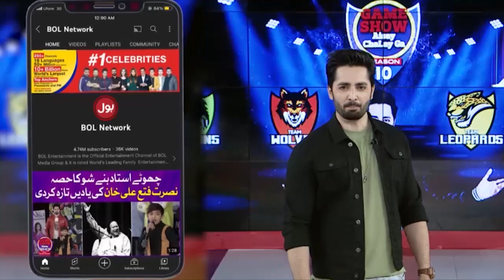Shift The Rings | Game Show Aisay Chalay Ga Season 13 | Danish Taimoor Show | Dua Zehra | BOL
Shift The Rings | Game Show Aisay Chalay Ga Season 13 | Danish Taimoor Show | Dua Zehra | BOL Entertainment